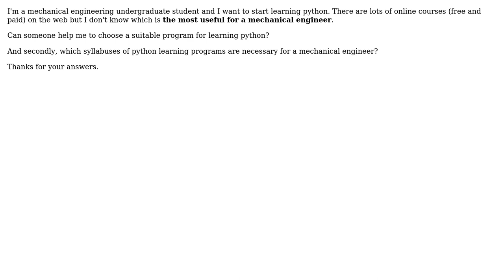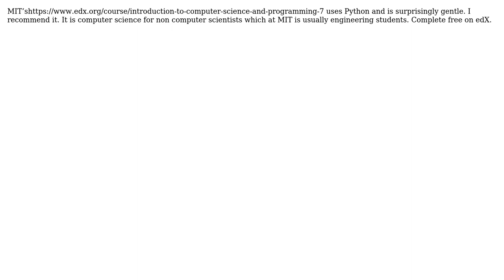Python for mechanical engineers (2 Solutions!!)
Python for mechanical engineers

With thanks & praise to God, and with thanks to the many people who have made this project possible! | Content (except music & images) licensed under CC BY-SA | Music | Images & others | With thanks to user NMech user Eric S user Ali Brjn and the Stack Exchange Network Trademarks are property of their respective owners. You are responsible for your own actions.